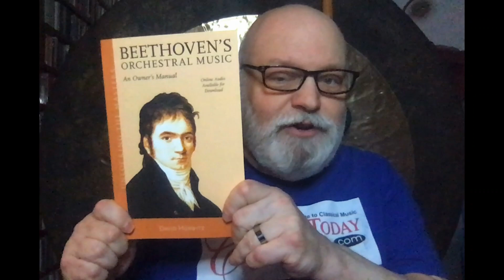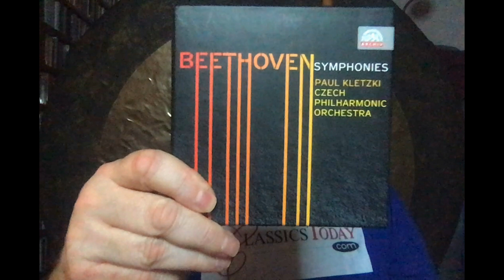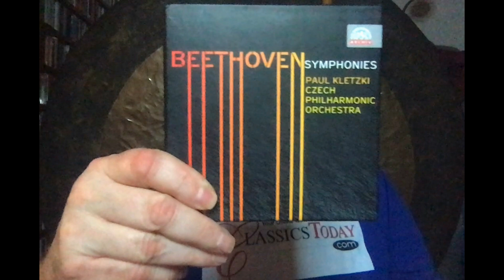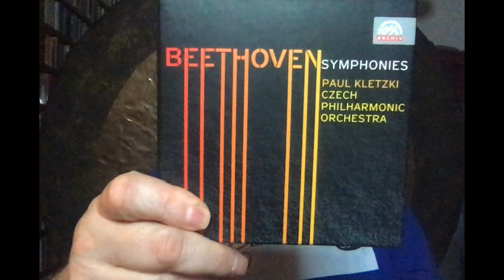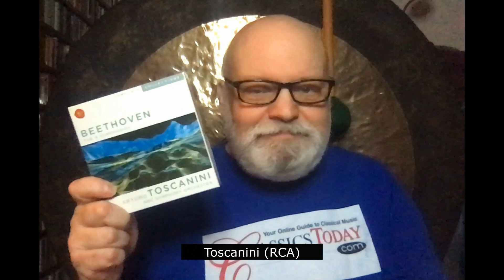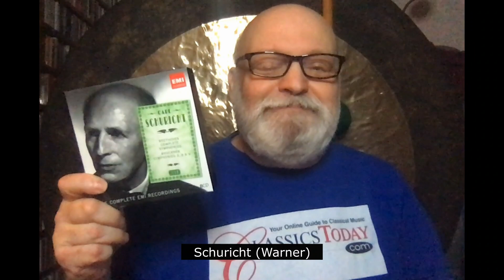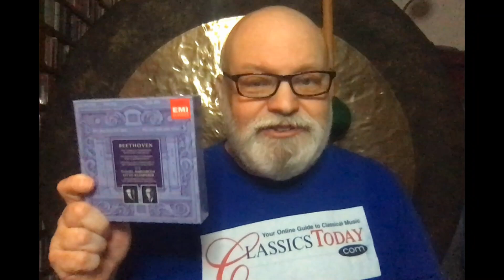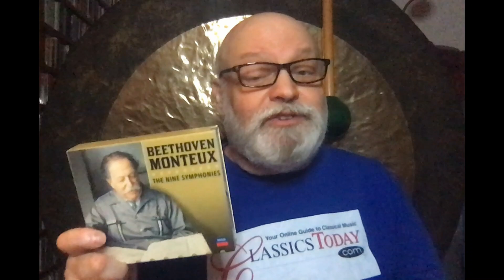Repertoire: Beethoven's Pastoral Symphony--The BEST and the WORST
Beethoven's Sixth Symphony remains as sunny, fresh, and vibrant as the say it was written, but it's not an easy peace by any means to interpret. Many conductors blow it spectacularly, but when all goes well the result can be transcendent. Here are the best and the worst, along with some tips for listening that may help you find your own most satisfying means of entry into Beethoven's pastoral world.